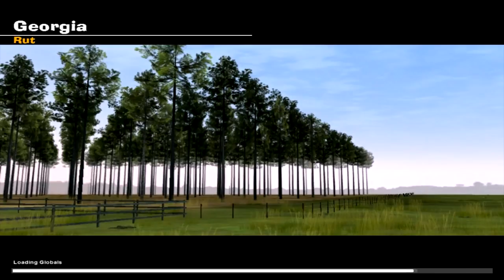Deer Hunter 2005 Season Gameplay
It's hunting season and it's time to rack up on some nice instakills.